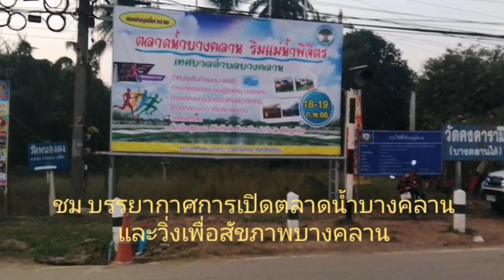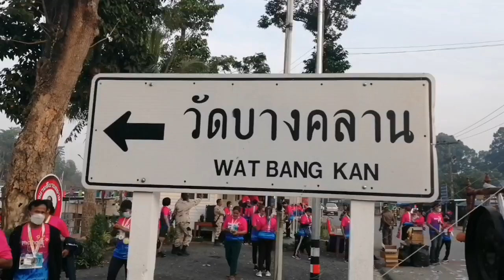วิ่งเพื่อสุขภาพ งานเปิดตลาดน้ำบางคลานพิจิตร@panachannel8491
ชมงานเปิดตลาดน้ำบางคลานและการวิ่งเพื่อสัขภาพบางคลานอ.โพทะเล